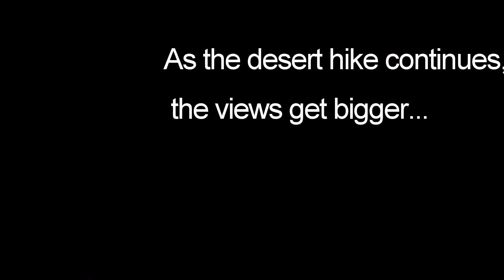Qumran Canyon Rappelling in Israel - Adventure Israel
Rappelling in Israel - Qumran Canyon - Adventure Israel